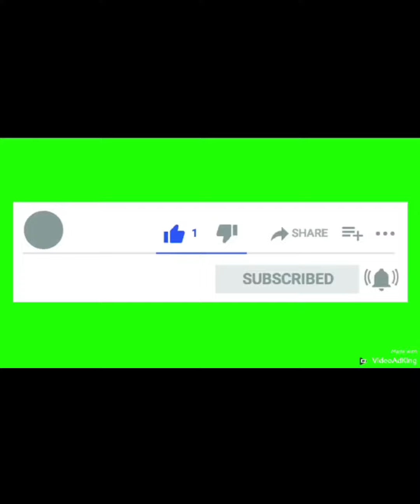Simpleng Ulam. Nag iisa lang naman kaya Yan lang Ulam ko